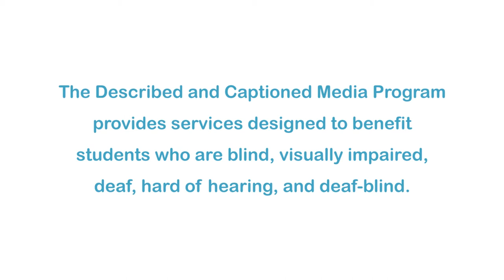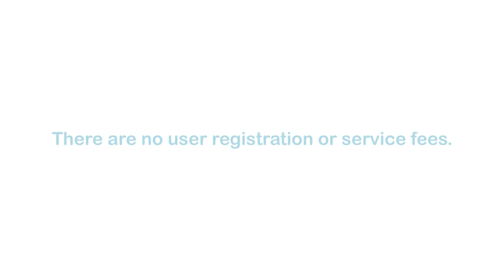Urban. Indigenous. Proud: Places to Gather and Learn (Accessible Preview)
DCMP members can access the full video for free This segment highlights a day in the lives of Indigenous students at N�Swakamok Alternative School and emphasizes the value and necessity of Indigenous alternative and community spaces. Students share their stories, aspirations, obstacles, and accomplishments. Run in partnership with the N�Swakamok Indigenous Friendship Centre, and as a satellite of Sudbury Secondary School, N�Swakamok Alternative School offers students a supportive and culturally activated space to gain life skills as they pursue their academic and personal goals. Part of the "Urban. Indigenous. Proud" series.